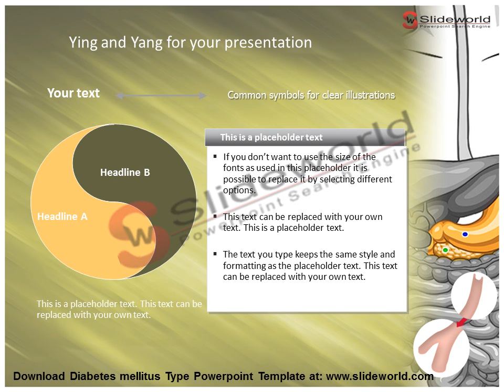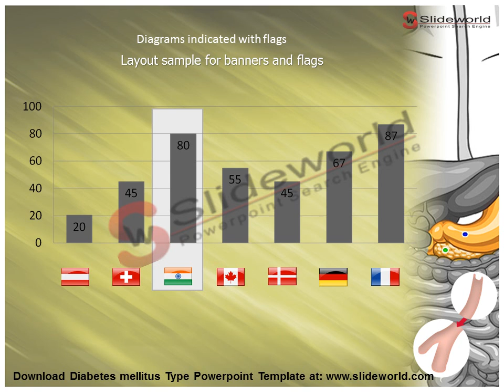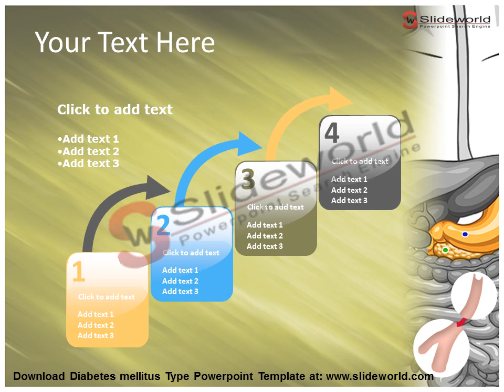Diabetes mellitus Type Powerpoint Template - templatesforpowerpoint.com